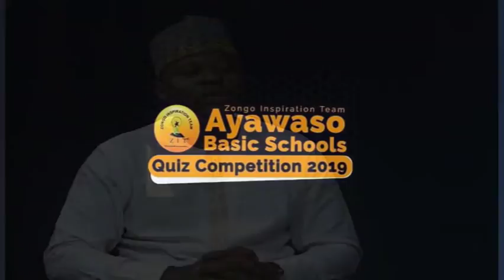Pushing Education Agenda in the Zango part 2 (This video is in Hausa)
The position Islam on the relevance of education has never been questioned. Even by those who are not adherents of the religion. But over time some Muslim communities have not given education the priority it deserves. Zango is one of such communities.
Some individuals however, through hard work and sacrifice, are making effort to promote the acquisition of knowledge in the Zango. Their major target is the youth. The story of the President of Zango Inspiration Team, Alhaji Rabiu Madiu, in pushing education agenda in the Zango is no exception.